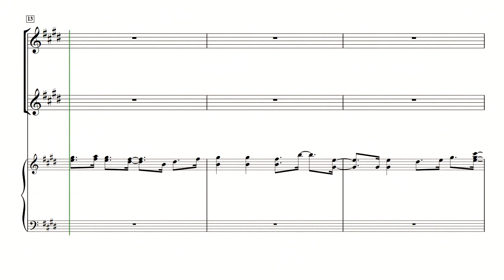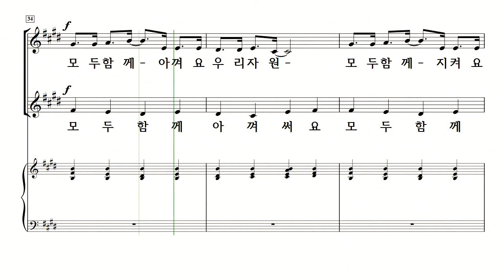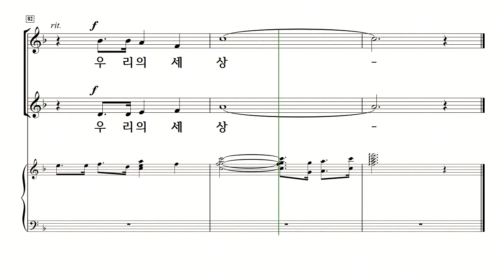[중앙아트] 즐거운 하모니 2집 16. 환경 사랑 실천해요 알토 I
즐거운 하모니 2집 (SA.SSA)
16. 환경 사랑 실천해요 – 윤학준 작사, 작곡

초.중등 합창단을 위한 어린이합창곡집